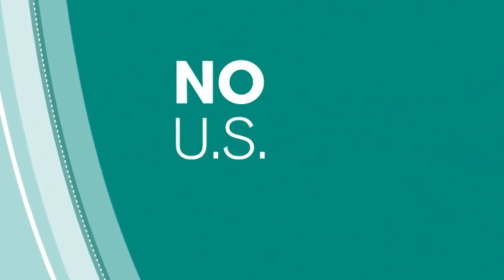Bonn + Moscow, + CapeTown + California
GLOBALTVtalkshow 20201027 Anita Aleksieva, Bonn +  Irina Yakimento, Moscow, + Andreas Krensel,  CapeTown, discuss Talent Mobility Today with GLOBALTVtalkshow Host Ed Cohen, California